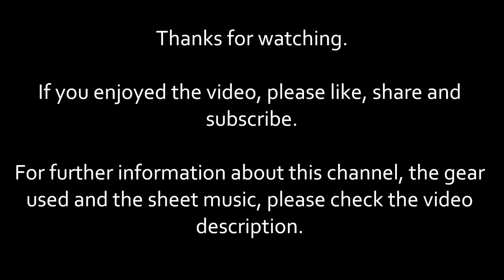Alexander D. - "Reflections"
KP plays "Reflections" by Dennis Alexander, piece included in the RCM 2015 Grade 4 Repertoire.
I believe this is a brilliant composition, capable of sounding great and conveying emotion while being short and fairly simple to memorize and play.

Equipment used for this video:
- Keyboard: Roland FP-30
- Camera: Panasonic Lumix DMC-LX100
- Software: Pianoteq 5.8.1 Standard - D4 Classical Recording BA Windows Live Movie Maker, Audacity

Audio recorded in MIDI via the keyboard's built-in recorder. Converted into WAV via Pianoteq and then converted into MP3 via Audacity.